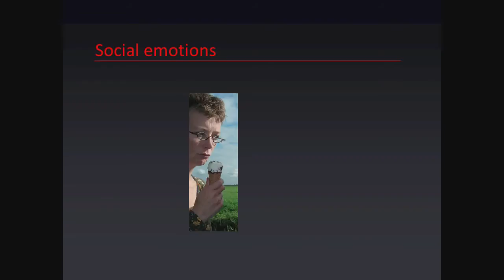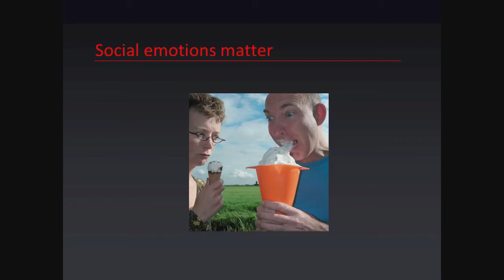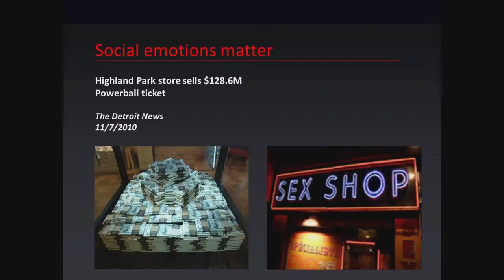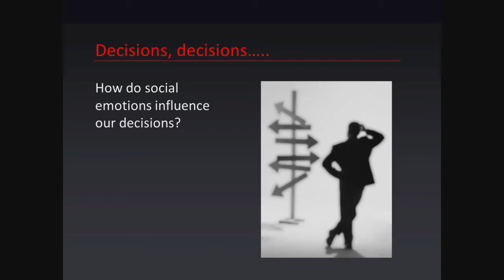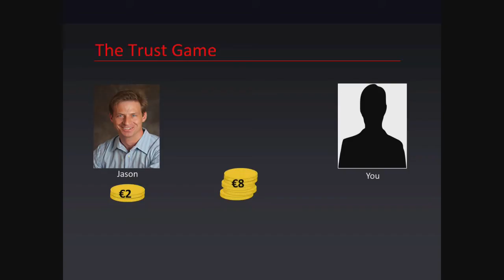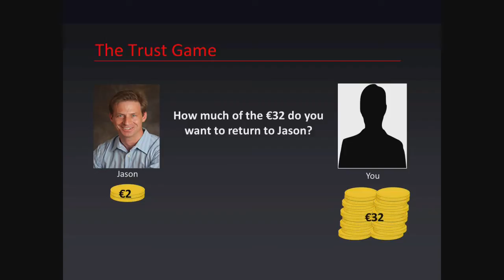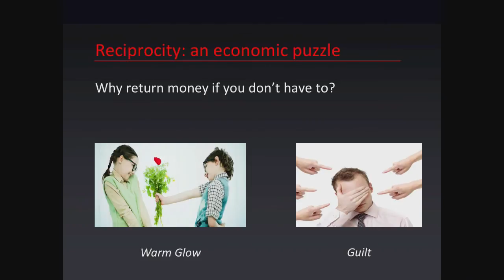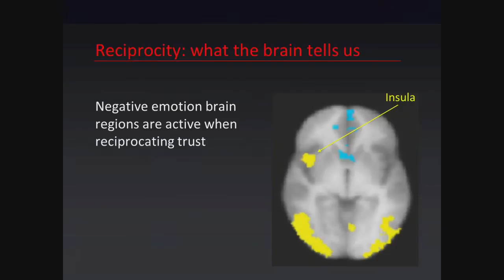Social Emotions Matter: Alan Sanfey at TEDxRadboudU 2013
Social emotions can play a valuable role in trust and reciprocity. We spend a lot of time comparing ourselves to others. It is a powerful emotion and it has a great influence in our decision making. Feelings of shame for instance, can make us take bad decisions. Like we refuse something because we are afraid, while it could be a great chance. Or it prevents us from decisions, like the time you really wanted to do karaoke while you knew you really shouldn't.

Research about social emotions is done through the trust game. In this game, there are two people. One is given money. He has a choice; he can give some money to the partner, or keep it. Whatever the partner sends to the participant, the researchers multiplies. The participant has a choice too. He can keep the money with the knowledge he would never see the other person again anyway, or give some of it back.

In economic models the prediction would be that nobody would give the money back. But research by Sanfey and his peers shows that most people give half of the money back. Why? Reasons could be: the warm glow, it feels good to give back. Or guilt: it feels bad not to give. To really find out what motivates people to give money back, Sanfey places people in an MRI scan. Results show that we seem to be more motivated by negative emotions like guilt.
Economic models tend to fail, because they don't incorporate social emotions. Therefore, to make better models or policies, we should incorporate social emotions in economic models to better predict human bevaviour.